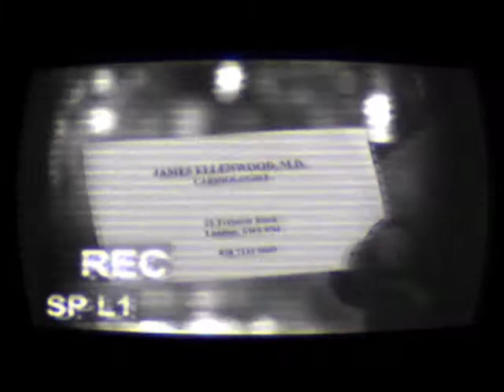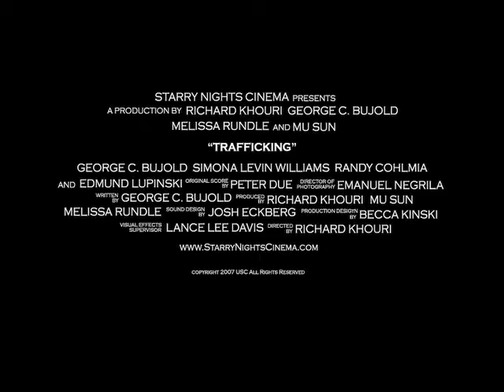TRAFFICKING - Official Trailer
Trailer for the Mystery Thriller TRAFFICKING a film on the topic of child-trafficking

Rent or Buy the Movie on Amazon Video:

An American journalist travels to a remote area of Central America to shoot a documentary investigating child trafficking. His journey takes him into the slums of the red-light district to the forgotten deserts where children are taken, shipped and used as commodities. As he begins to reveal the truth of this dark subject, he is intercepted by forces that do not want his message to be heard.

Starring George C. Bujold | Produced and Directed by Richard Khouri | Produced by Starry Nights Cinema

Trafficking
Now Available to Rent or Buy on Amazon Video in
The USA
The UK

Written by
George C. Bujold

Directed by
Richard Khouri

Produced by
Richard Khouri, Melissa Rundle & Mu Sun

Cast
Serge - George C. Bujold
Inez - Simona Levin Williams
Mario - Randy Cohlmia

Paulo Gutierrez - Antonio Farre
Dr. Ellenwood  - Edmund Lupinski
Village Woman - Estella
The Saved Girl - Briana Huerta
Trafficked Children
Jordan Pruety
Jose Noris
Korina Noris
Karina Noris
Flavia Nanko
Sarah Nanko
Jordan S. Worthy
Jada Worthy
Serena Sevorino

Bar Girls
Aimee Macalingay
Brittney Daylee
Lucia Munoz
Melissa Rundle
Brooke Stone

Traffickers
Angel Jesus Mena
Jose Noris
Alin Negrilla

Executive Producer - George C. Bujold
Producers
Richard Khouri
Melissa Rundle
Mu Sun

Associate Producer - Monica Worthy

Director - Richard Khouri

Cinematographer - Emmanuel Negrila
Production Designer  - Rebecca Kinskey
Production Sound  - Evan Freeman

Picture Editor  - Richard Khouri  and Mu Sun
Sound Designer - Josh Eckberg
Original Score by - Peter Due

1st Assistant Director - Mu Sun
2nd Assistant Director - Michael Smith
Art Director - Yasmin Assemi
Make up Artist - Vanessa Cartier
On Set Photographer - Christina Reed
Post Color Corrector - Mu Sun
Production Supervisor - Jacob Karesh
Gaffer - Alin Negrilla
Key Grip - Anthony Bui
Grips
Trevor Yuen
Alex Poulton
Neel Upadhye
1st Assist. Camera - Cameron Brown
2nd Assist. Camera - Allen Park

Special thanks to:
George Clooney
Steve A. Restivo
Tom O'Rourke
Scott Howard
La Barca
Antique Station
Hesperia Airport
Stella Adler Theatre
Birns & Sawyer Inc.
Wooden Nickel
The Dr. Group
Castex

Shot on Fuji
Edited on Final Cut Pro
Color by Deluxe

TRAFFICKING
Starry Nights Cinema
Anti-Cinema Pictures